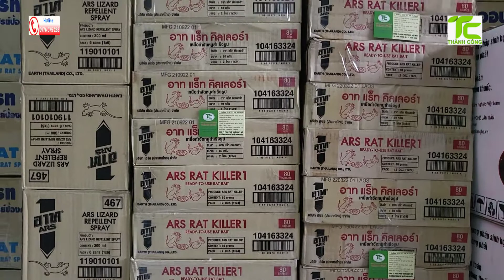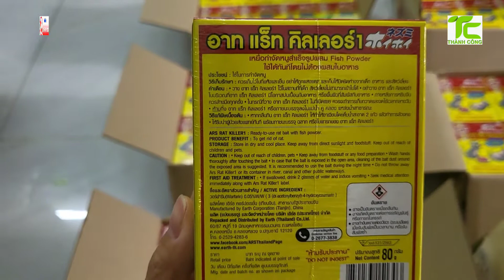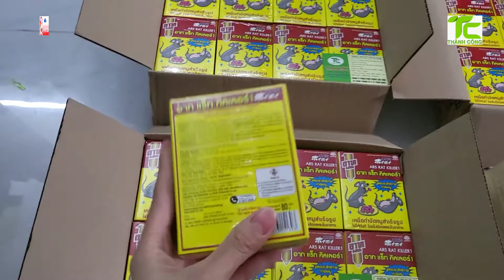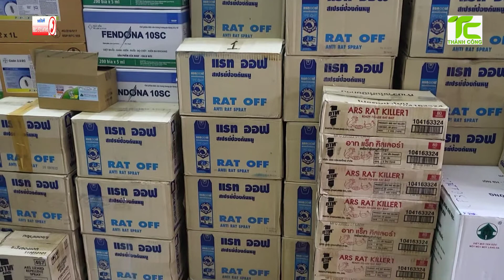Thuốc Diệt Chuột Hồng Thái Lan Hiệu Quả_Giá Rẻ Bất Ngờ ☎️ 0976 075 288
🌿Phun khử trùng phòng chống dịch bệnh

🌿Tất cả sản phẩm đều có sẵn,công ty vừa làm dịch vụ_ vừa phân phối thuốc sỉ lẻ, hình ảnh tự chụp 100%

🌿Chi nhánh:116 Lạc Long Quân, Phường 3, Quận 11, TP.HCM

🌿Cám ơn tất cả quý khách hàng.Quý khách mua hàng nhấp vào link bên dưới.Các trang chính thức của Công Ty Diệt Mối Thành Công: